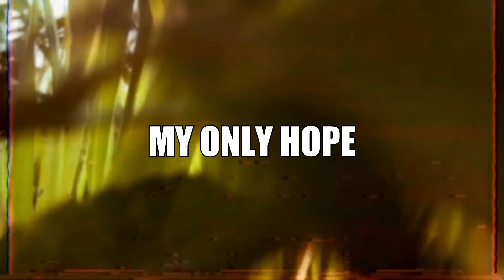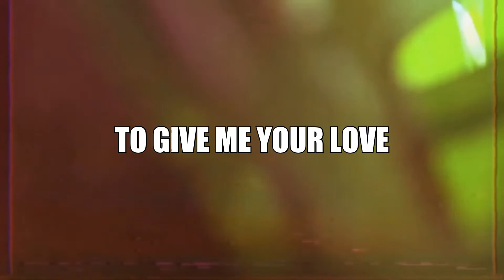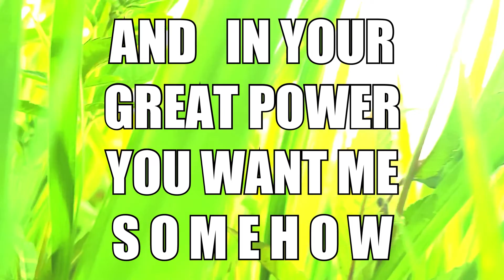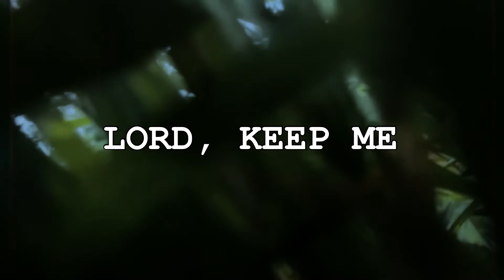No More Saul - Lost and Found (Official Lyric Video)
Listen to the song Lost and Found, from the album Lost and Found, out now

(DistroKid will pay me $10 if and ONLY if you sign up via this link. Simply clicking the link to check it out does not get me anything.)

Lyric video of No More Saul performing the song Lost and Found, from the album Lost and Found.